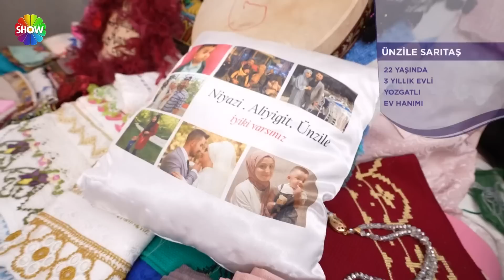Şerife gelin, misafirlerini beklerken sıva ustası geldi! | Gelin Evi 1040. Bölüm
Aslı Hünel ile Gelin Evi’nin 1040. Bölümünde; 22 yaşında, 6 aylık evli Şerife Nur Yüce’nin evine konuk olundu. Şerife Gelin’in çeyizleri serildi, düğün fotoğraflarına bakıldı, tüm detaylarıyla evi değerlendirildi. Sahur ve iftar için özenle hazırladığı yemekler ve sofrası konuşuldu.